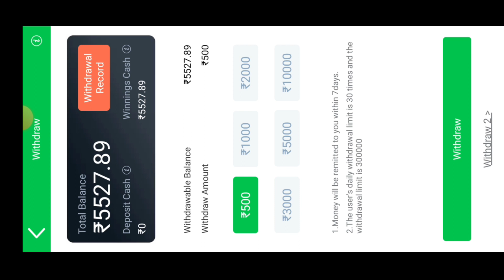Teen Patti Master Explorer Slots High Winning Trick| Explorer Slot Jackpot 101% Recover Trick 2023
Teen Patti Master Explorer Slots High Winning Trick| Explorer Slot Jackpot 101% Recover Trick

EXplorer Slots Jackpot Win Kaise Kare
Explorer Slots Jackpot Trick Live
ExPlorer Slots Jackpot Unlimited Spin Trick
EXplorer Slots Jackpot Trick Live Win